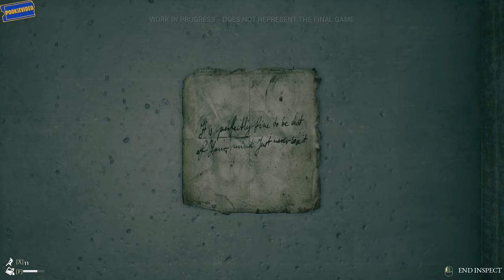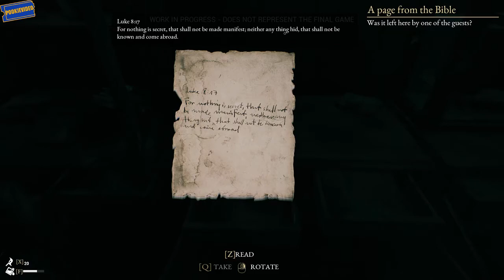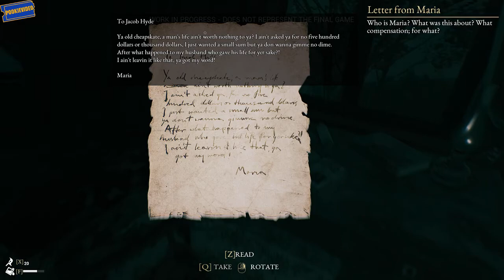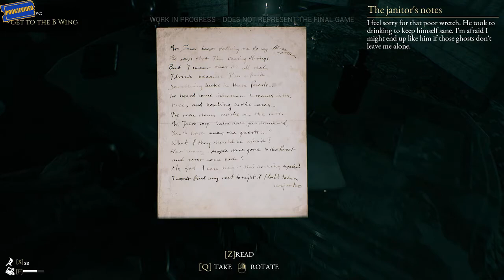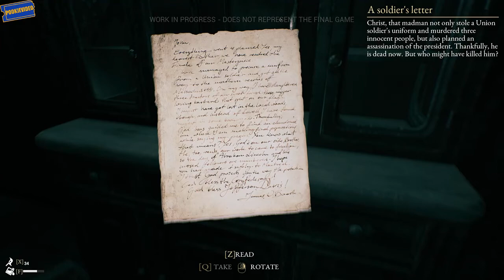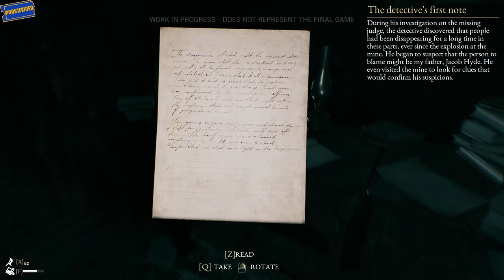The Beast Inside New Beta "Much better than the first"